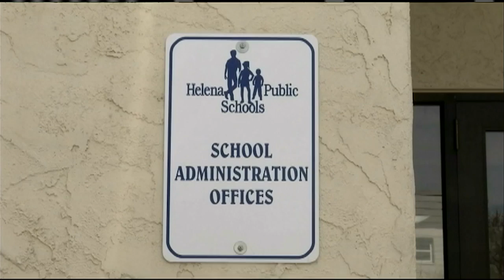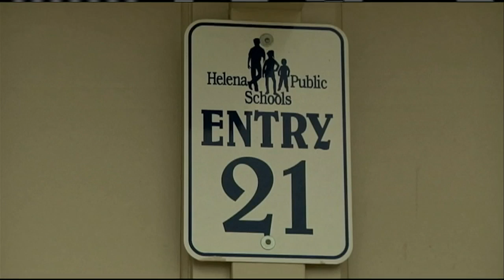Former Capital High School teacher accused of raping minor